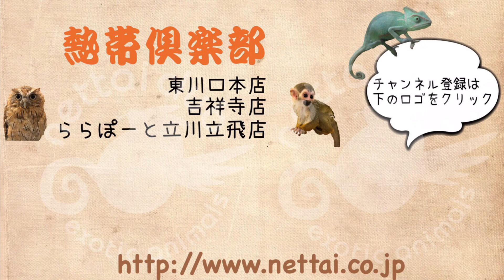リチャードソンジリスの女の子 ハーネスの練習中です♪ ららぽーと立川立飛店